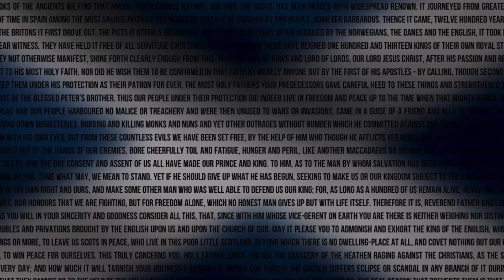Independent Conversations 041122 Robert No to Yes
In 2014 Robert was a no voter.  He belived firmly in the union, and felt confident that remain in the union was the best thing for Scotland.  Like ,amy other Scots, he has watched the Union that he thought so highly of betray Scotland with everything from Brexit to sidlining the Scottish People very right to revisit their relationship with this union.  If you are a no voter considering yes, understand that you are not alone.  Please take the time to listen to Roberts story.  you may find that you have a lot in common with  him.

This is the podcast style interview programme from The Saltire.  Roberts Journey from voting No in 2014 to his realisation that the only way forward fro Scotland is by voting yes is an emotional on.  Listen to his Story.